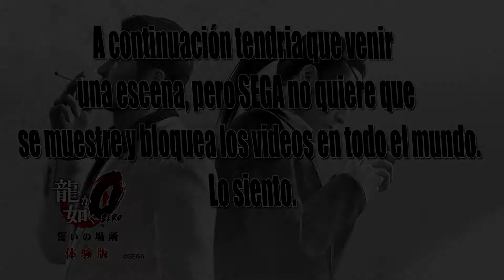Ryu Ga Gotoku 0 Yakuza 0 I Capítulo 41 I Lets Play I Español I Ps4 I 1080p60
Capítulo 41 del gameplay sobre Ryu Ga Gotoku 0 Yakuza 0 para Ps4